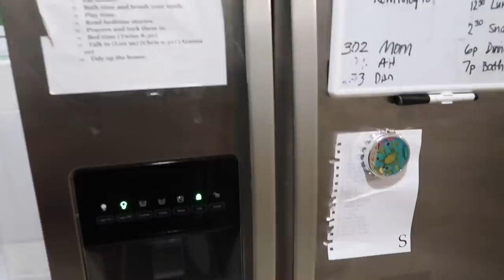KITCHEN CLEAN WITH ME! ADDING MY COFFEE BAR TO THE KITCHEN / SMTV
Hey Beautiful People! Hope you enjoy! Love you guys!

Items used for Mantle Makeover/Transformation (Purchased from Home Depot)
-Kilz Premium Heavy Duty High Hide Sealer and Stain Blocker
-Behr Urethane Alkyd Semi-Gloss Enamel
-Krud Kutter Cleaner and Degreaser
-2 Paint Brushes
-Painters Tape

GOOVI Cordless Vacuum Cleaner:
Product name :cordless vacuum cleaner
5%off code: 05FEU629
Original price: $98.96
after code：$94.01
Deadline:5/13/2020

Elechomes Air Purifier:
Product Name:  New Arrival Elechomes Smart Pro Series Air Purifier for Home Large Room with True HEPA Filter

NEW HOME DECOR ITEMS:

Home is my Happy Place Pillow

Yellow Stripe Throw Pillow

ROBIT ROBOT VACUUM CLEANER

GEMITTO Expandable Microwave Oven Rack

SOCIAL MEDIA